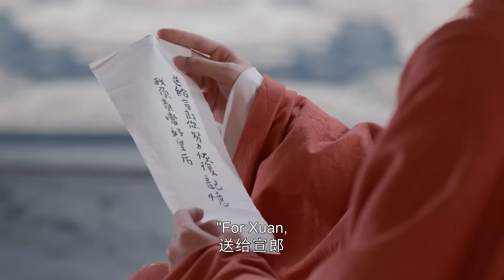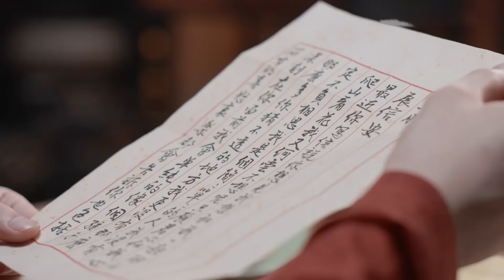MULTISUB【我叫刘金凤 The Legendary Life of Queen Lau】EP02 | 黑胖皇后以為皇帝喜歡自己，撲倒皇帝主動親吻~